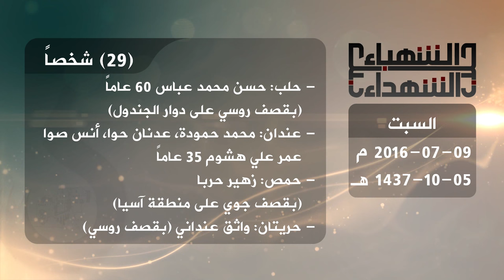حصيلة الشهداء في حلب 9 7 2016